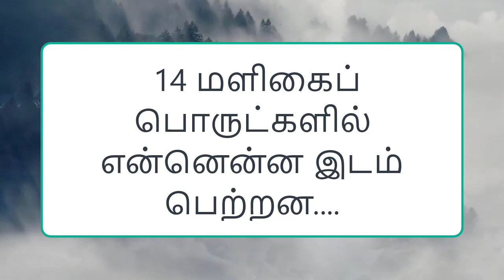Ration 14 porutkal || 14 groceries scheme launched in Tamil Nadu Today 2021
14 groceries scheme has been launched in all the ration shops of Tamil Nadu by Tamil Nadu Chief Minister on the occassion of 98th Birthday of Late Chief Minister M.Kalignar Karunanidhi today.